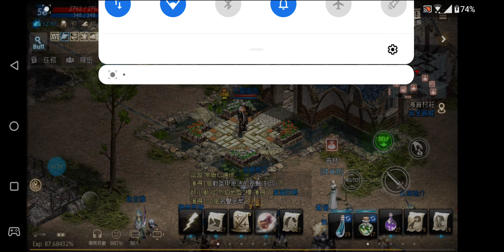一毛無課天堂M - 卯起來合卡！！ 就為了趕11月25號！！ 失去理智的合卡行動！！